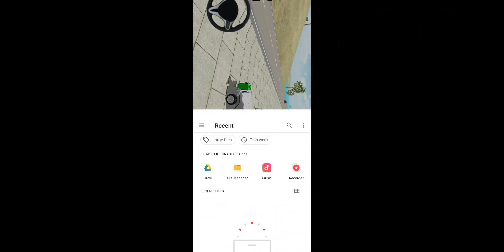India car simulator 3D Pro game |Indian bike City game Android game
Hii Dosto

Drive the most famous Bikes and the world through challenging roads that will test all your skills as a